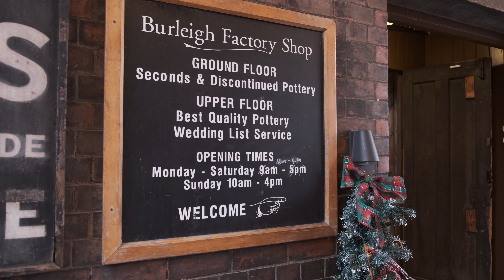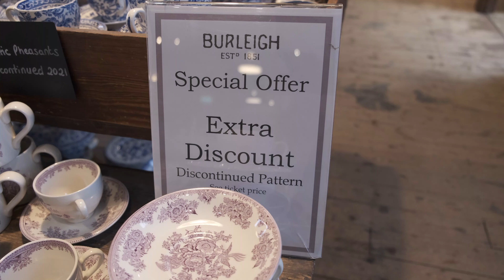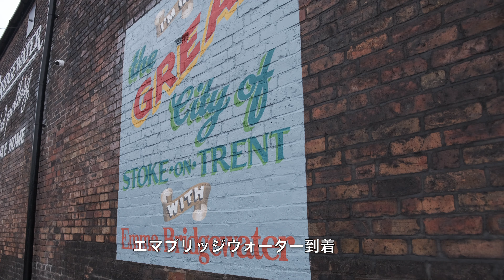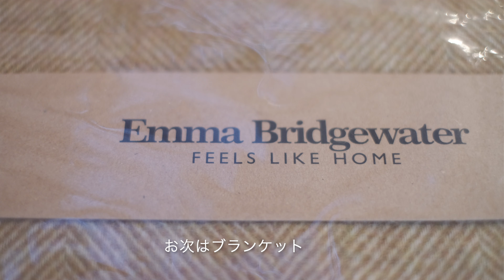【イギリスvlog】#37 バーレイ・エマブリッジウォーターを巡るイギリス陶器の街ストークオントレント/購入品紹介/イギリス北部田舎暮らし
皆様は素敵な新年を迎えれましたか？
私は家族でゆっくりと過ごせました。

今回は自宅から車で１時間程にある陶器の街ストークオントレントに行ってきました。
バーレイのファクトリーショップとエマブリッジウォーターのお店を巡ってきました。
是非温かい飲み物片手に一緒に行った気分で動画をお楽しみ下さい😊

コメントと高評価もして頂けると嬉しいです。

【使用機器】
カメラ